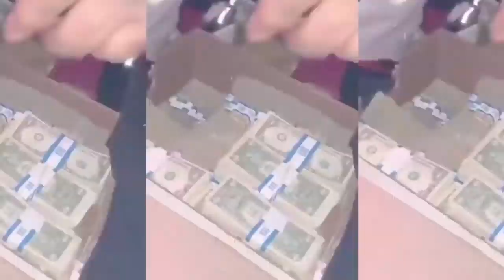Offset ft. Drake & Rick Ross - Monalisa (Music Video)